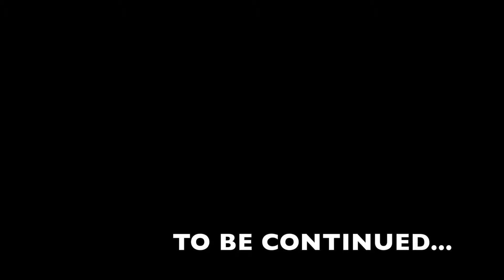Wierdough - Trap Card ft. CanDee (Official Video)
for our newest work

Credits:
Produced by Knife
Shot by @andrewyooo
Edited by Wierdough & CanDee